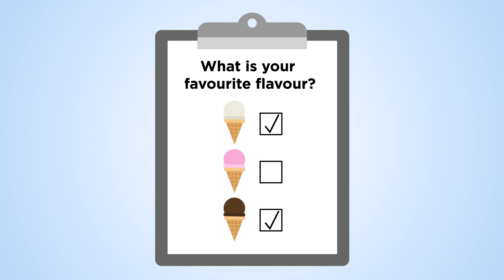Shortcuts to Artificial Intelligence -- a Tale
The way we do Artificial Intelligence has emerged over the years, as the result of various shortcuts we took, to bypass difficult problems. The behaviour of the current AI systems, including some concerning aspects, is due to those choices.

-Should we rely on black-boxes that learn to imitate narrowly certain human behaviours?
-Should we train them on examples obtained from the wild-web?
-Should machines observe user choices to decide what they really want?

And if we answer no, what other method should we use?
Read the story of how we ended up in this situation

* This work is part of the ERC Advanced Grant ThinkBIG *